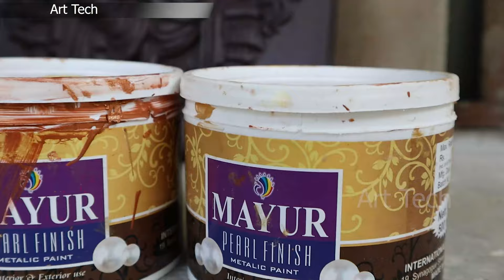Saibaba clay mural making | Saibaba fiberglass mural making for wall decoration | Art Tech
Saibaba Large size clay mural painting with fiberglass | Fiber art for wall decoration
Hi Friends,
I am Sagar.
Wellcome to my Channel Art Tech
Friend aaj ka video me maine apko dikhaya keise mitti ka Saibaba mural art banate hei.

My Tools & Materials Link :
Color Spray Gun Large
Color Spray Gun Small
Color Spray Machine
Mini Air Compressor
Fiberglass Resin
Epoxy Clear Resin